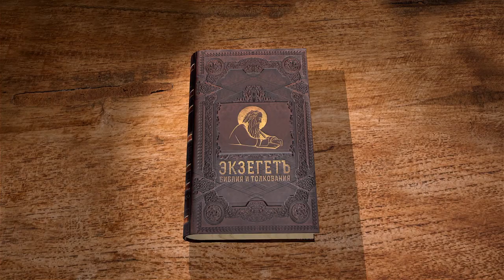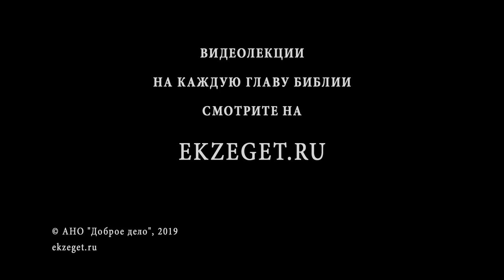Евангелие от Марка. Глава 7. Протоиерей Олег Стеняев. Библия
Христос говорит с фарисеями о преданиях старцев, когда те увидели, что ученики едят, не умыв рук. Исцеление дочери сирофиникиянки и глухого косноязычного.
Слушайте цикл лекций протоиерея Олега Стеняева - толкование на Евангелие от Марка.
Комментарий даётся по тексту Острожской Библии 1581 года.